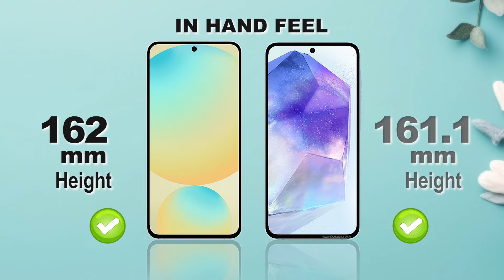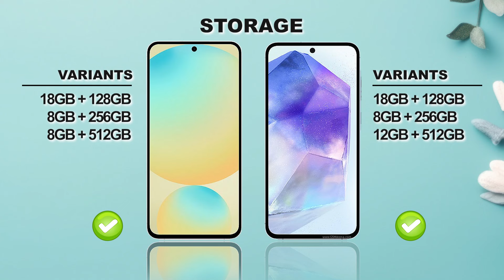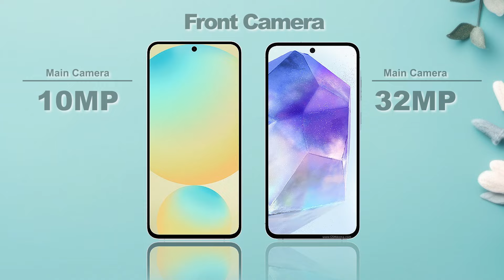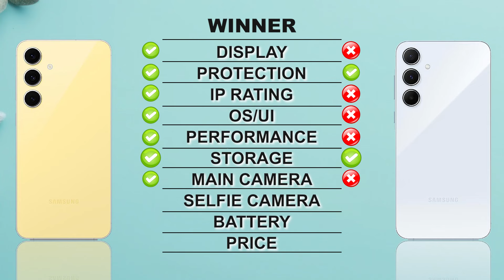Samsung Galaxy S24 FE VS Samsung Galaxy A55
samsung s24 fe vs samsung a55
galaxy s24 fe vs galaxy a55
s24 fe vs a55
samsung galaxy s24 fe vs a55
samsung s24 fe vs a55
galaxy s24 fe vs a55
samsung s24 fe 5g vs samsung a55 5g
samsung s24 fe 5g vs a55 5g
samsung galaxy a55 vs samsung galaxy s24 fe
samsung a55 vs samsung s24 fe
galaxy a55 vs galaxy s24 fe
a55 vs s24 fe
samsung galaxy a55 vs s24 fe
samsung a55 vs 24 fe
samsung a55 5g vs s24 fe 5g
samsung a55 5g vs samsung s24 fe 5g
samsung s24 fe vs samsung a55 comparison
samsung s24 fe vs samsung a55 camera test
samsung s24 fe vs samsung a55 speed test
samsung s24 fe vs samsung a55 pubg test
samsung s24 fe vs samsung a55 gaming test
samsung s24 fe vs samsung a55 battery test
samsung s24 fe vs samsung a55 battery drain test
samsung s24 fe vs samsung a55 charging test
samsung s24 fe vs samsung a55 antutu benchmark
samsung s24 fe vs samsung a55 antutu test
samsung s24 fe vs samsung a55 durability test
samsung s24 fe vs samsung a55 waterproof test

samsung s24 fe launch date
samsung s24 fe launch event
samsung s24 fe pubg test
samsung s24 fe release date
samsung s24 fe vs s23 fe
s24 fe
s24 fe samsung
s24 fe 5g samsung
samsung s24 fe vs iphone 15
samsung s24 fe vs s24 ultra
samsung s24 fe vs s24 plus
samsung s24 fe vs a54
samsung s24 fe vs iphone 13
samsung s24 fe vs samsung s24
samsung s24 fe vs s21 fe
samsung s24 fe vs iphone 11
samsung s24 fe vs samsung s23
samsung s23 fe vs samsung s24 plus
samsung s23 fe vs samsung s24 ultra
samsung s21 fe vs samsung s24
samsung s23 fe vs samsung s24 camera test
samsung s24 vs samsung s20 fe
samsung s23fe vs samsung s24 fe
samsung a55 5g vs samsung s24 fe
samsung galaxy s24 fe launch date
samsung galaxy s24 fe launch date in india
samsung galaxy s24 fe price in pakistan
samsung galaxy s24 fe pubg test
samsung galaxy s23 fe vs s24 fe
samsung galaxy s24 vs s24 fe
galaxy s24 fe leaks
galaxy s24 fe camera
galaxy s24 fe vs s24
galaxy s24 fe price
galaxy s24 fe specs
s24 fe
samsung galaxy s24 fe camera zoom test
samsung s24 fe battery drain test
samsung s24 fe battery test